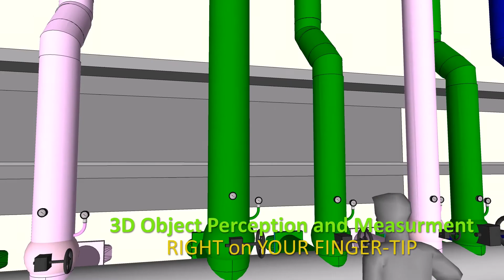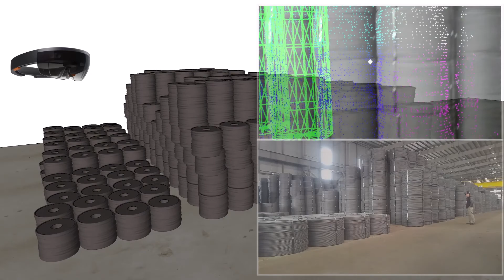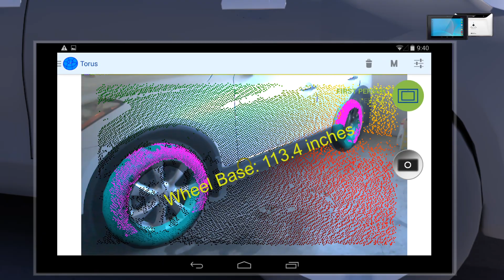FINDSURFACE SPAR 2017 Video Take3 HD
At SPAR 3D 2017, the South Korean company will introduce its FindSurface SDK, an algorithm that will help us overcome one of the few remaining barriers to the use of 3D data: processing a point cloud into information we can exploit.